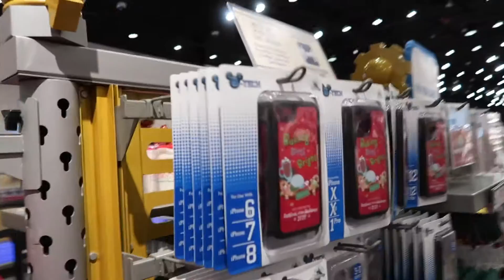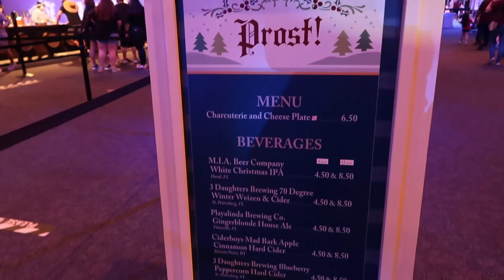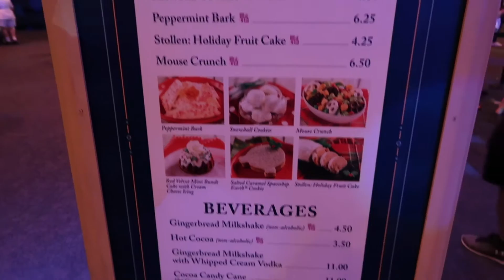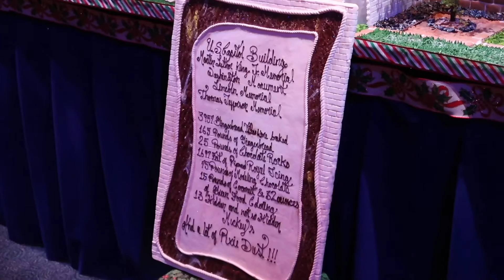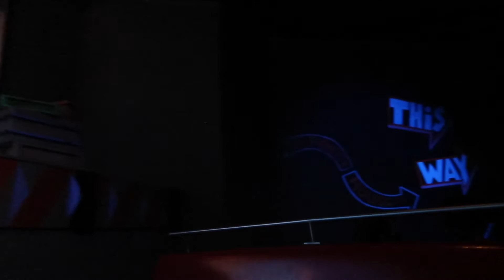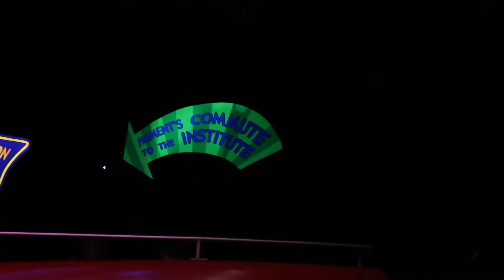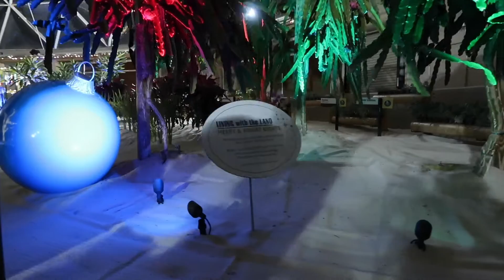FIGMENT UGLY SWEATER | Ride Overlays, Decorations, and Food at EPCOT's Festival of the Holidays!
We're back at EPCOT to check out the Festival of the Holidays before we appraoch the end of 2020! We stopped by for a quick visit on a weeknight with a specific goal in mind: ride Journey into Imagination and Living with the Land. We first checked out the new festival merchandise at Mouse Gear as well as World Showplace pavilion before heading to visit Figment. Figment received a brand new Imagination Pavilion-themed ugly sweater for the holiday season, and it's amazing. Next we visited Living with the Land to see the festive greenhouses for the Merry and Bright overlay that returned from 2019. Lastly we tried one food booth item from the Hawaii booth (Mele Kalikimaka), a coconut pudding. We then called it a night after a very successful evening spent in the park!

We'd love to hear where you want us to go in our next video and what content you'd like to see.